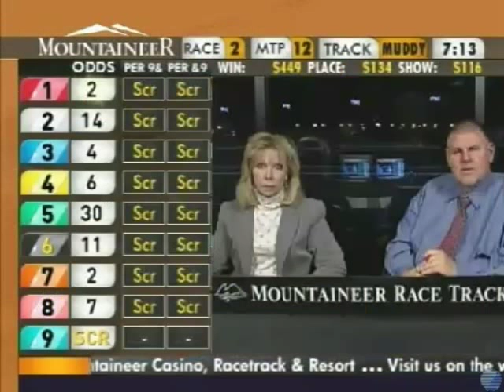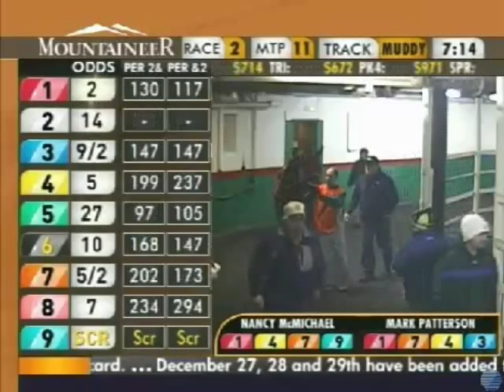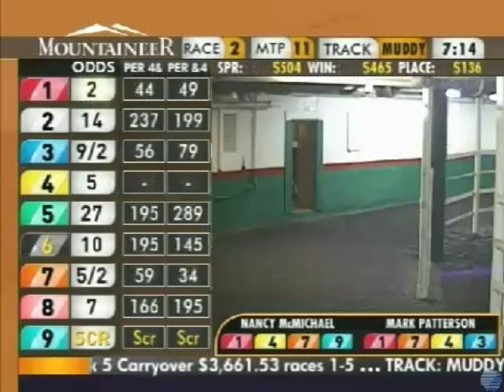Only I Know Debut @ Mountaineer Racetrack 12.28.2013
What a race!  Stick around for the after race commentary, as well.

The future looks very bright for Only I Know.